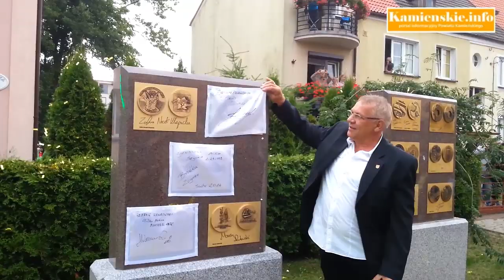Festiwal Gwiazd Sportu - Odsłonięcie replik medai - Dziwnów 2014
Pięć nowych medali przybyło w dziwnowskiej Alei Gwiazd Sportu. W sobotę swoje odsłonili Janusz Zarenkiewicz - bokser brązowy medalista olimpijski, Marcin Rudawski - wicemistrz Świata w Klasie Laser Radial, Henryk Wawrowski - piłkarz, medalista olimpijski, Zofia Noceti-Klepacka brązowa medalistka w windsurfingu podczas XXX igrzysk olimpijskich w Londynie, Zbigniew Bródka - panczenista złoty medalista Igrzysk Olimpijskich.